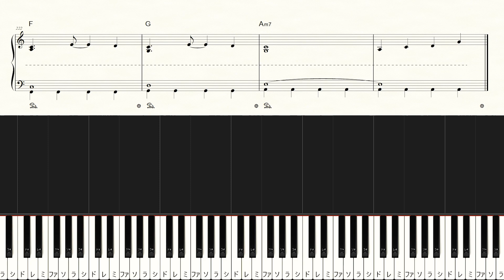Hated by life itself - Kanzaki Iori feat. Hatsune Miku - Hard Piano Tutorial + Sheets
◆Sheet Music

00:00 Intro
00:20 「死にたいなんて言うなよ。」～
00:40 他人が生きてもどうでもよくて～
01:00 僕らは命に嫌われている。～
01:20 Interlude
01:29 お金がないので今日も～
01:49 少年だった僕たちは～
02:09 自分が死んでもどうでもよくて～
02:29 僕らは命に嫌われている。～
02:49 Interlude
02:58 幸福も別れも愛情も友情も～
03:08 明日死んでしまうかもしれない。～
03:28 命に嫌われている。～
03:48 Outro1
04:08 Outro2

【Music details】
Artist：Kanzaki Iori feat. Hatsune Miku